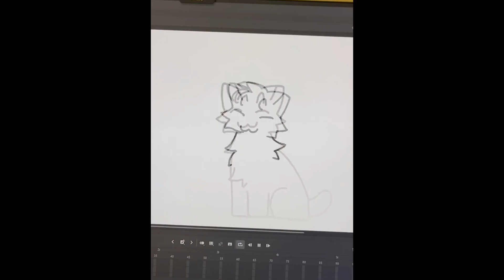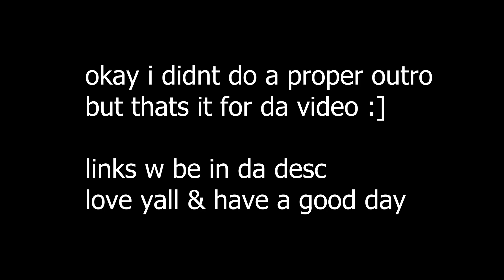Where I've Been - Channel Update (voice reveal??? pngtuber reveal???)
hi hi! added subtitles as well so turn those on if u need!
warning for cursing I am CURSING in this video
excuse the horrid editing. im using premiere for the first time to make this video.
im not very confident in speaking if u could not tell OTL but ive tried!!! and i want to do it more so i can be more confident (thats how it works right??)

tldr: im back im off hiatus im all good check out my social medias i will be more active there (MOSTLY on instagram...)

i spent a whole day making this and got diarrhea in the process. Awesome!

ALSO because i've mentioned her once here is my friend Jianna my vending buddie

i dunno what else to say here. o3o

talkshow boy - fry me in a pan instrumental
talkshow boy - sticky-clingy instrumental
i heart talkshow boy less than 3